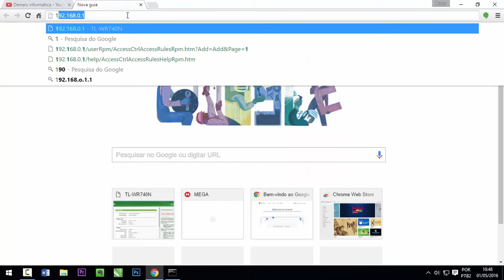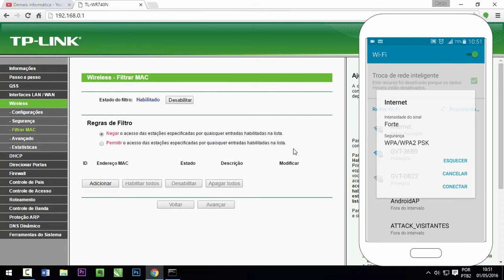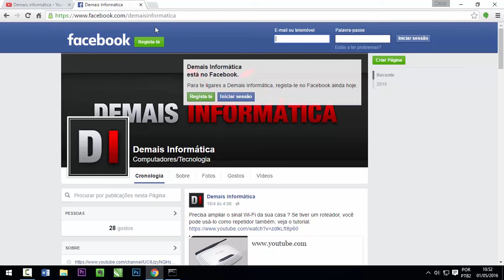Como bloquear intrusos da rede WIFI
Veja como bloquear os vizinhos da sua rede sem fio !!! E nunca mais deixe que outras pessoas usem sua conexão sem sua permissão.

Comandos utilizados:
cmd e ipconfig